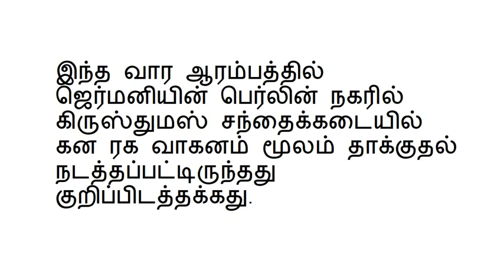91000 காவல்துறையினர் ஜோந்தாமினர்கள் குவிப்பு!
91000 காவல்துறையினர் ஜோந்தாமினர்கள் குவிப்பு!